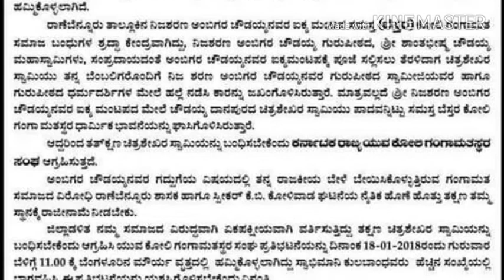ನಿಜ ಶರಣ ಅಂಬಿಗರ ಚೌಡಯ್ಯ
ನರಸೀಪುರ ಕಂಚಾರಗಟ್ಟಿ